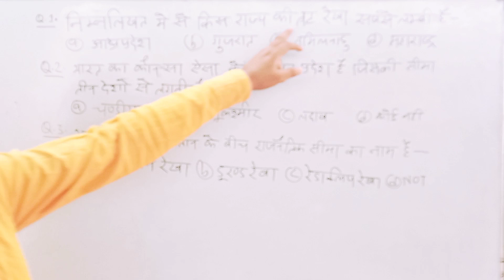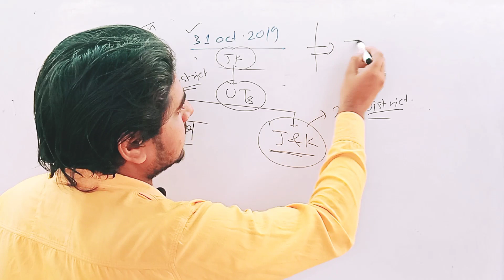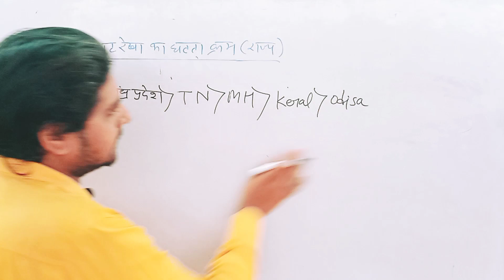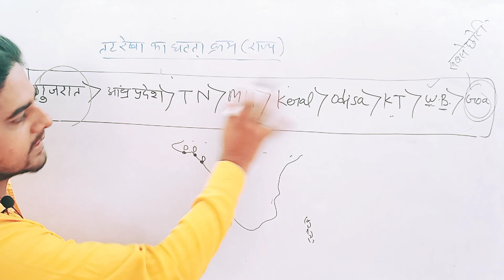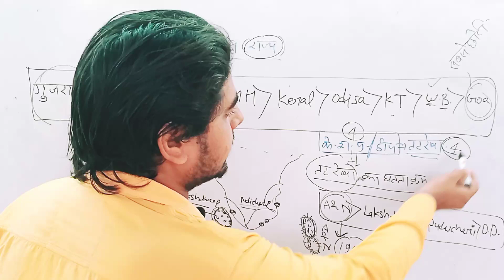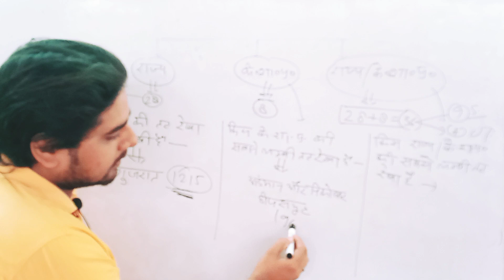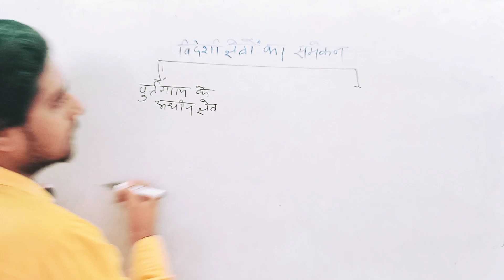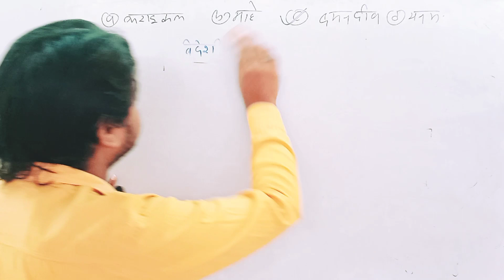Indian Geography (class-4): General Introduction by kumar preetam sir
For SUPER-TET |UPPCS| RO|ARO|LOWER PCS| SSC| RAOLWAY| LEKHPAL| UP-POLICE - DAROGA UPSSSC etc